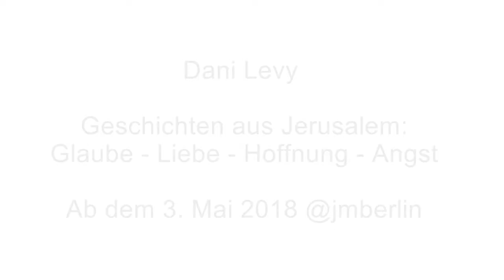Dani Levy zu Spannungen bei den Dreharbeiten in Jerusalem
Ab 3. Mai 2018 im Glashof des Jüdischen Museums Berlin zu sehen: »Geschichten aus Jerusalem: Glaube · Liebe · Hoffnung · Angst«